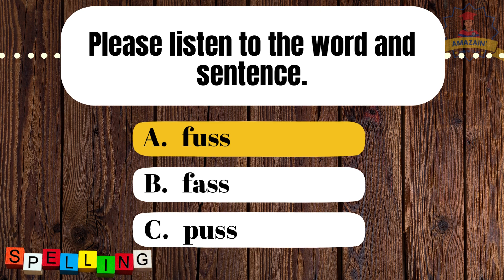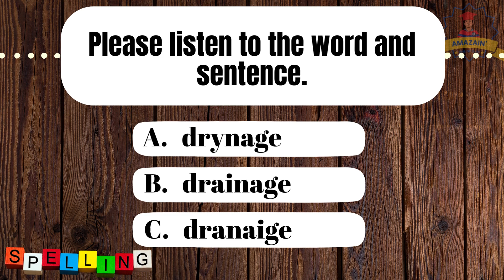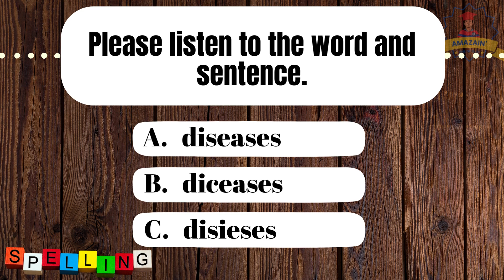Grade 1 Spelling Bee Word List 5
Help your child excel by practicing as much as possible. Remember the secret is "repetition".

To review all 100 words for Grade 1 Spelling Quiz Bee,
below are the links: